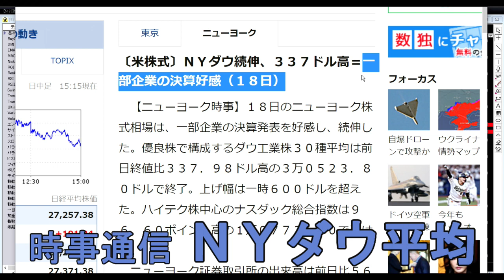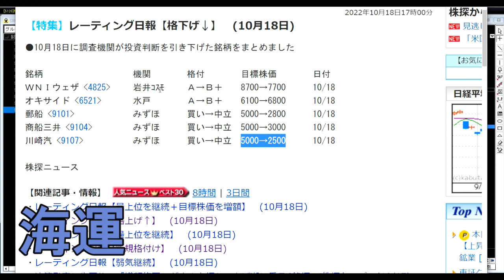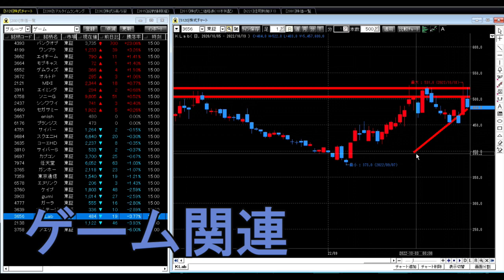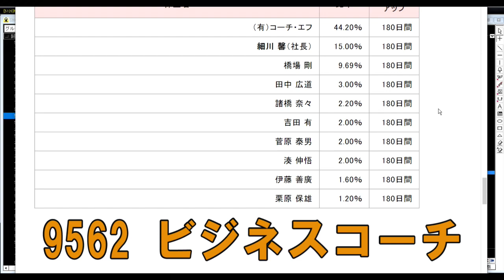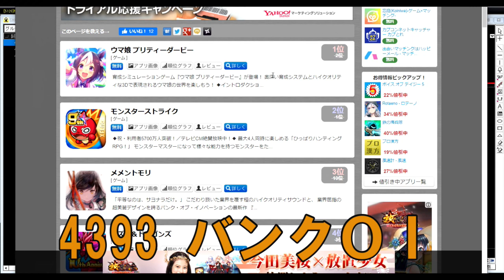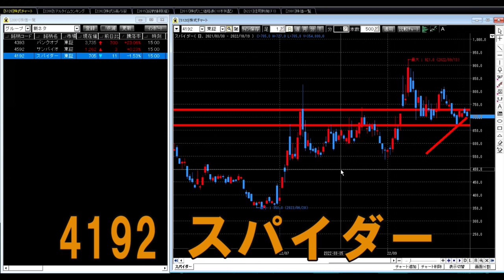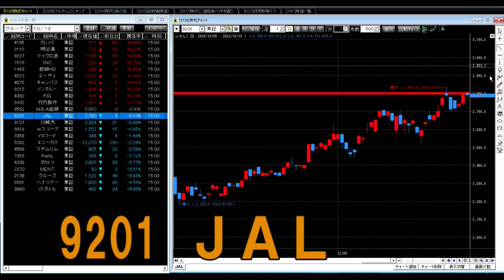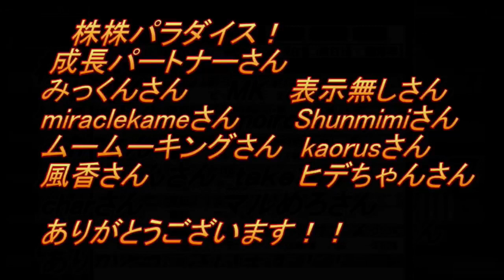株株パラダイス！2022/10/20(木) の注目株を分析！以前、世界的 外資系 金融機関４社に勤務し、統括部長を経験した 株パラ がお送りします！個人投資家の個人投資家による個人投資家のための番組！